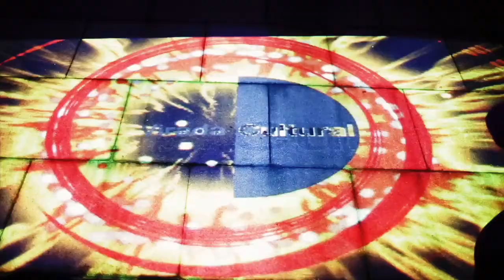Terceiro Teaser do Video do Palco Eletrônico da Virada Cultural 2012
Teaser do Video do Palco Eletrônico da Virada Cultural 2012